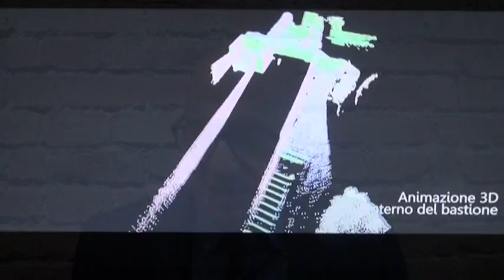LA FORTEZZA MEDICEA DI SIENA, STORIA E RESTAURI: GIANNI NERI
Sabato 29 ottobre in occasione dell’inaugurazione della mostra “Le fortezze militari degli Antonelli: XVI-XVII secolo”, promossa dall’Ordine degli Architetti PPC senese, in collaborazione con la Fondazione Amigos del Castillo de Montjuich di Barcellona, il dipartimento di Architettura dell’Università di Firenze e il Comune di Siena, si è tenuto un convegno internazionale per approfondire l’opera della prestigiosa dinastia di ingegneri militari degli Antonelli, originari di Gatteo, che al soldo dei re di Spagna disseminarono di bellissime costruzioni militari il centro e il sud America, ma anche la Spagna, il Marocco e le frontiere orientali dell’impero spagnolo, portandosi dietro la traduzione costruttiva delle fortezze medicee.